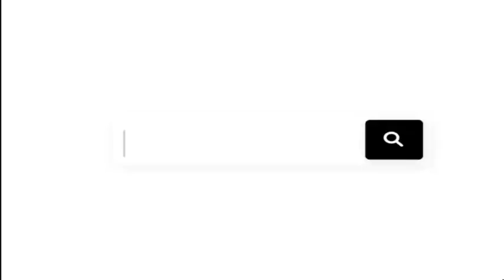প্রেম করা কি ক্যারিয়ারের জন্য ক্ষতিকর?? Sushata Paul's advice.